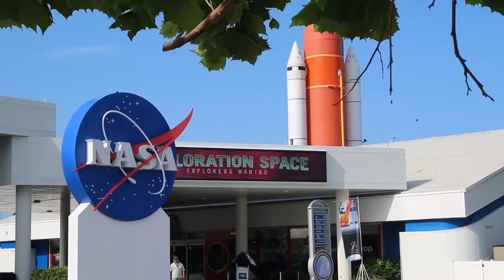Leer para aprender: Migrant Summer Camp 2014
Every summer, the students from migrant families gather together for the Pasco Summer Migrant Reading Program. Through the program, students catch up on reading goals, recover credits, while delving into topics like insects, the weather, and space to create books and websites detailing their research and experiences.

Additional photos courtesy of Shawn Graham and Magda Mackenzie.

"Marathon Man" by Jason Shaw, audionautix.com.